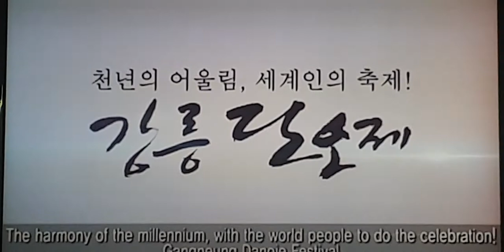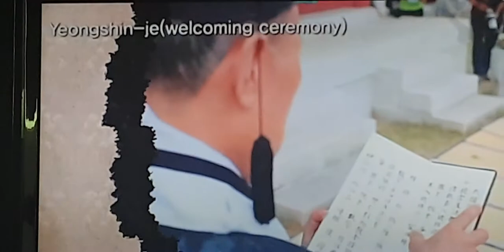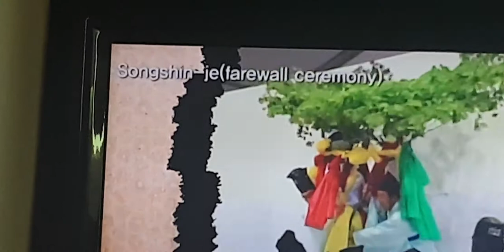천년의 어울림 강릉단오제♡ Gangneung Dano Festival, the Millennium of Korea韓国旅行